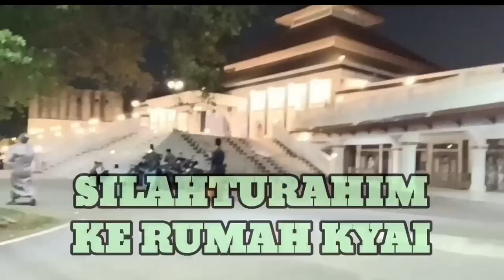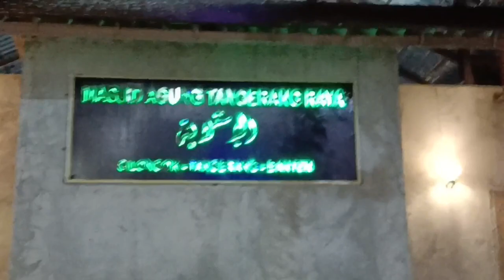"SILATURAHIM KE RUMAH KYAI"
Alhamdulillah Silahturahim ke Rumah Kyai cari Berkah

Backsound Sholawatul Ummah
Backsound Hadroh By Asy-syifa
Asy-syifa
Hadroh Asy-syifa
Pecinta Sholawat Pendamba Syafa'at Rasulullah
Video Asli Oot Fauziah
Video Original By @OotFauziah